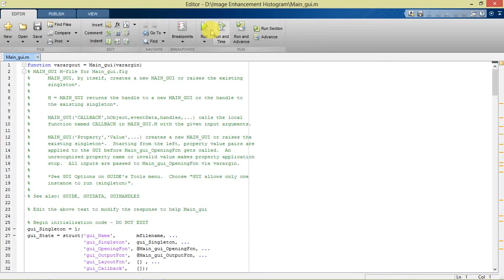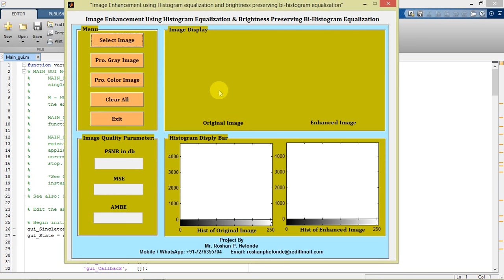Image Enhancement Using Histogram Equalization and bi-histogram Equalization Matlab Project code